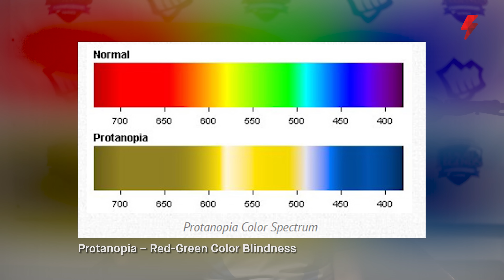Sneaky on being color blind: "I thought I wasn't studying hard enough [in school] on colors"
Every Monday, we're giving away a $20 RP to one lucky Blitzer!

To enter:

1. Download the Blitz Esports app (search "Blitz Esports" in Google Play or the App Store).
Android / For iOS

2. Tap into the Chatroom section. Respond to the question in the designated chatroom for a chance to win!

We'll randomly draw one winner every Monday at 2pm PT on Facebook Live. Like our page to follow along